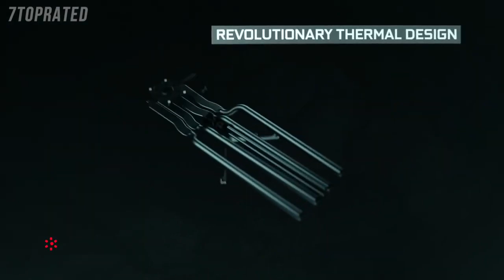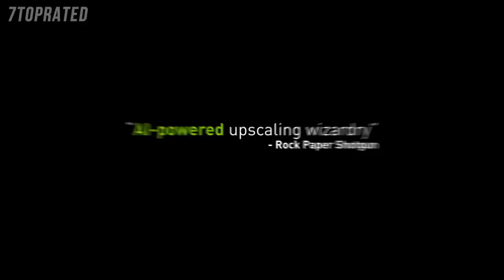world most 5 Best amazing GRAPHIC CARDS FOR GAMERS 2022-2023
In today's video we've hand-picked the world most 5 best cheap graphic card for gamers for 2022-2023.

► 5. Nvidia GeForce RTX 3080
► 4. AMD Radeon RX 680
► 3. GeForce RTX 3090
► 2. GeForce RTX 3060 Ti
► 1. Radeon RX 6800
We appreciate you seeing the video. We sincerely hope that was helpful.